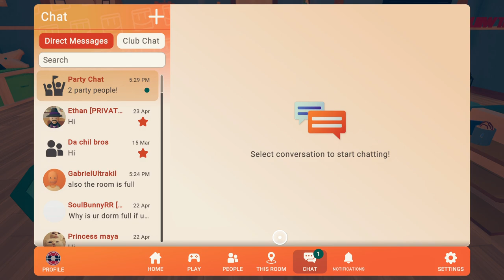Trolling a kid on rec room